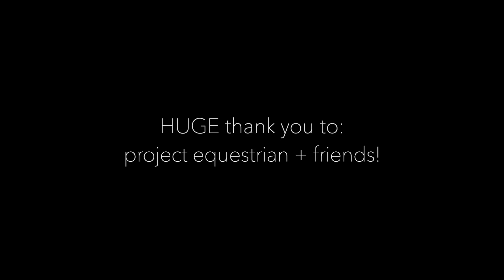The Saddle Club 😂 | funny horse videos